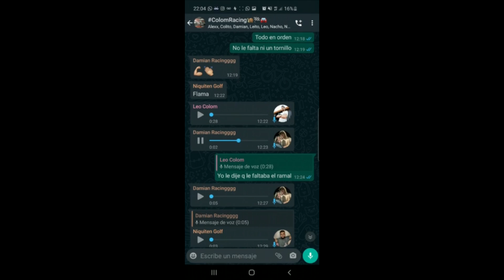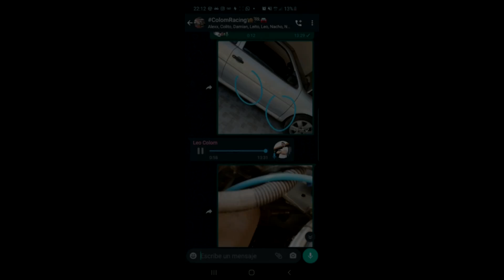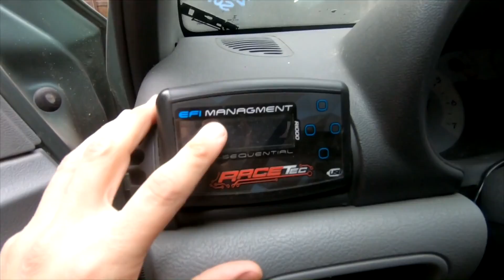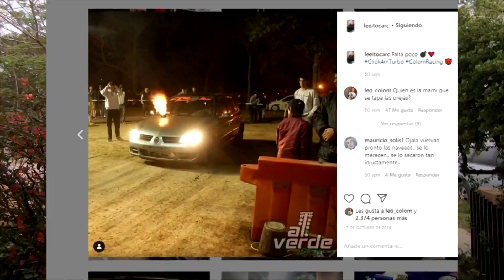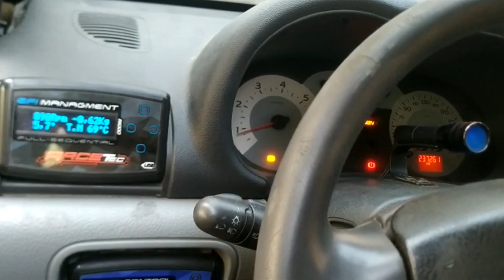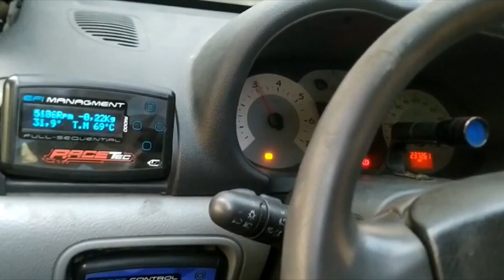EL ESTADO DEL CLIO TURBO DE LEITO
Ya está disponible las membresías del canal!

SI QUERES PREPARAR TU AUTO EN COLOM RACING...